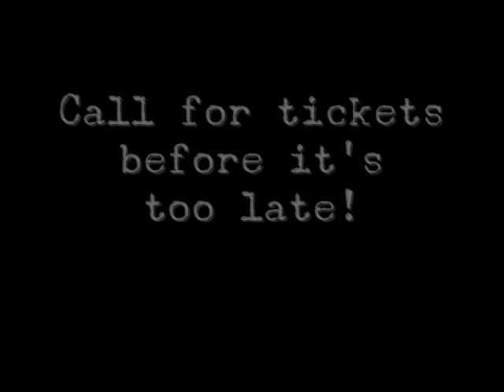Cheeseburgers Ain't Cute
A sample from the Oregon Children's Theatre production of "True Stories of the Three Little Pigs" featuring Joe Bolenbaugh as the Big Bad Wolf performing "Cheeseburgers Ain't Cute".  This production is playing from February 27-March 21, 2010 in the Winningstad Theatre of the Portland Center for the Performing Arts (1111 SW Broadway).  This production will most certainly sell out earlier, so get your tickets soon!